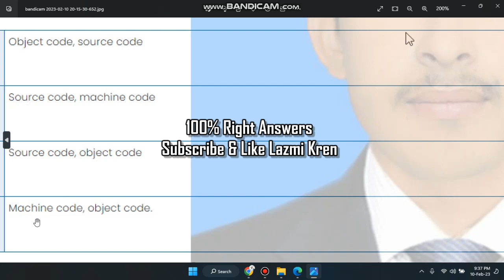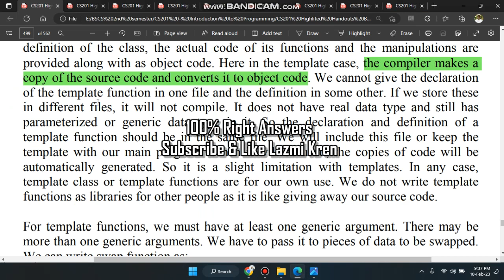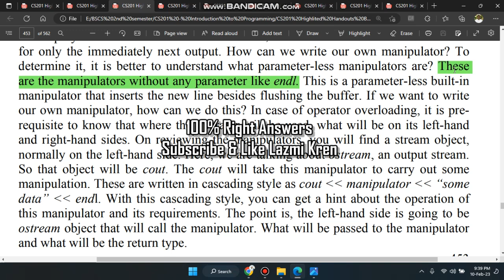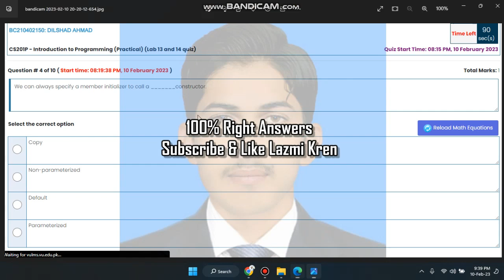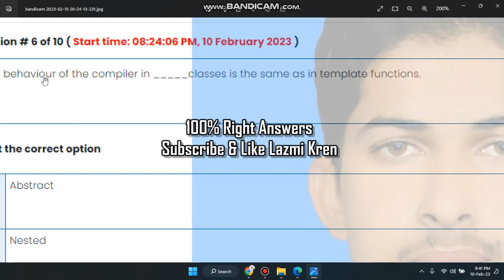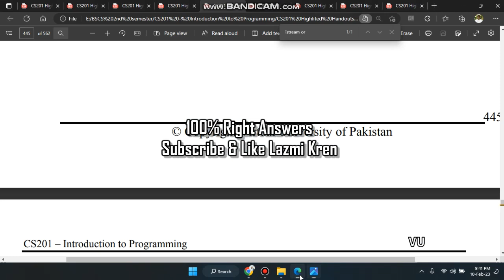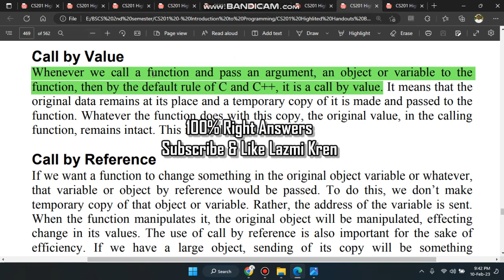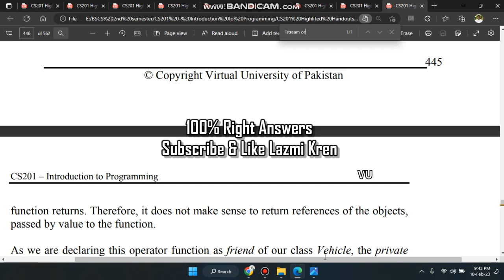cs201p lab 13 14 quiz 2023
To get videos Related to VU especially VU BSCS 2nd Semesster i.e. Quizes, Assignments, GDBs, Midterm and Final term